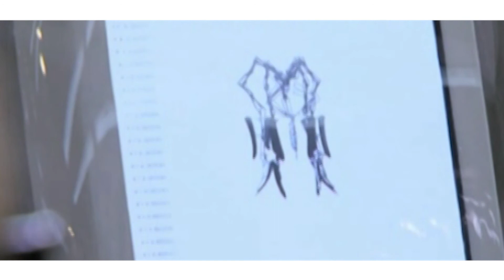bio-Politic / Immersive station / data physio-collect / new-territories / francois Roche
Proudhonism_BIO-politic / 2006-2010 / ''Souvenirs'' from a time when biopolitic copulated with technologies in an incestuous dance of means-meaning / Siamese...with biochemistry / epigenetic / robotic / commoners and bottom up / AI / social resistance / but architecture...

-An architecture of "humeurs"

...Psychotic machines, psychotic apparatuses and fragments … Bodies in verse, bodies-becoming… are meeting in the stories of their symptoms… plausible. The ‘forbidden’ is reintroduced as a possible, and, what was rejected or considered as an improper ingredient within our computer graphic idealization of the world is coming back like a George Bataille’ substances… in a repulsive ‘curiouser and curiouser’ affinity, in the pursuit of the notion of risk of Ulrich Beck.
The human being isn’t any more considered as a bio-eco-consumer but is drifting into a psycho-computing-animal which defi(n)es its situation and condition of living simultaneously to the architecture’s emergences, as a co-dependency, a co-relationship… for a Siamese twin alienation. Para-psychoses, projections of the mind, delusions and singularities seem more relevant: Lines of Subjectivities vs Functionalism, Bodies vs Body, Substances vs Design, Scenario vs Concept… ‘Pataphysics vs pseudo-Scientific Positivism,…
francoisroche, new-territories, mindmachinemakingmyths, digitaldisobediences, R&Sie(n), ...